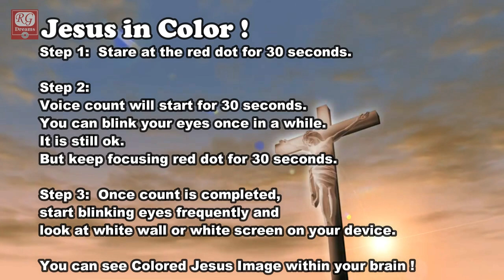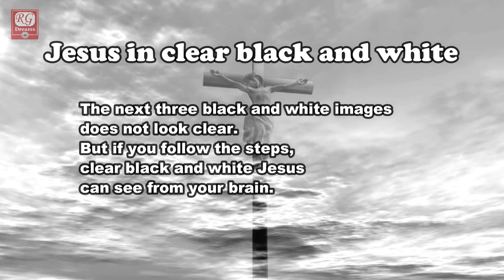✅ Optical illusion of Jesus Video 【 𝐌𝐔𝐒𝐓 𝐒𝐄𝐄 ! 👀 】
"█▓▒░[10 Best Jesus Optical illusions carefully selected for 100% experience ! HAVE FUN ! ]░▒▓█

Optical illusion of Jesus are great images where you can see the face of Jesus either from distance or as an afterimage - Different at first sight !.
You may enlarge the screen to see each masterpiece in high resolution.

Jesus optical illusion pictures trick your eyes and penetrate your brain then see the image from you in.